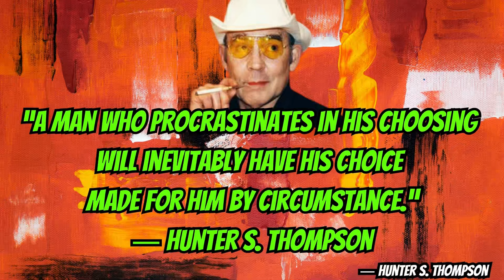Sunny The Raccoon Brings Over A Huge Surprise!!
G'Day, I'm Big Paul aka Lad From The Woods. A proud 1960s rebel, rock and roller, ex-biker, strip club manager, truck driver, and party animal, are amongst my long list of interesting diversions since 1962.

If you're expecting Scorsese you're in the wrong place. My videos are raw and unedited just like myself. This also means YouTube and their advertisers do not like me or my content but I will never sell myself out for them or anyone else. Advertisers that don't like me? Piss off then.

Think Trailer Park Boys kinda thing but living in the Canadian wild eh.

Moving right along now lol

I live on 100 acres of bush in the Ottawa Valley of Eastern Ontario, Canada and live full time in my 1989 33ft Travelaire RV with my 3 cats Wally, Blackie, and Goldie here at Winterfell Hunt and Fish Camp in the Canadian wilderness. I love fishing, hunting, ice fishing, camping, road trips, partying, 4-wheeling, motorcycling, full-time RV life, cooking, growing great weed and happy fungus, consuming coffee, whiskey and weed, and much more.

I'm Canadian/American My family settled in the Bruce Peninsula, Ontario, and South Eastern Michigan in the early 1800s. Spent my summers back in the '60s and '70s between Ontario and Michigan. Outside of my mother, I'm the last of our side of the family still vertical in Canada.

If you appreciate the content on my channels and would like to support me, please visit: